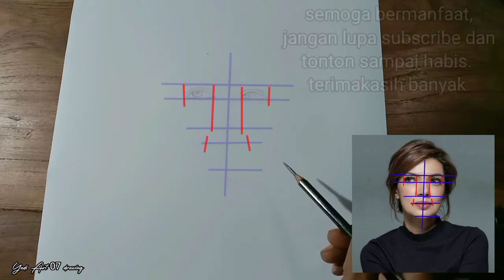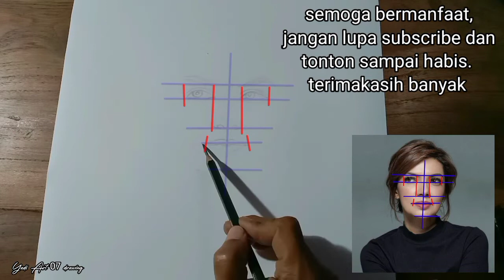cara menggambar menggunakan garis bantu || Najwa Shihab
kali ini saya mencoba berbagi sedikit cara menggambar menggunakan garis bantu.
tepatnya di bagian alis,mata ,hidung dan mulut.
semoga bermanfaat dan mohon maaf dg segala kekurangannya.
terimakasih banyak